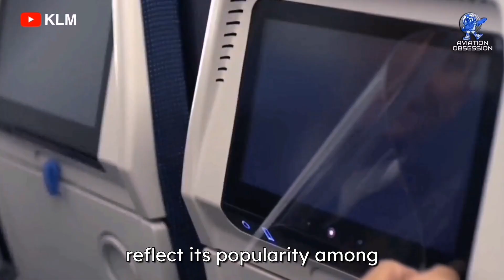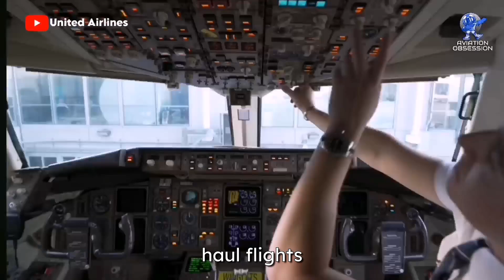Top 10 Best Selling Commercial Aircraft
When it comes to commercial airliners, some models have soared above the rest. Here are the top ten best-selling commercial airliners that have taken to the skies.

First up, the Boeing 737, a true classic with over 10,000 units sold. Next, the Airbus A320, known for its efficiency and comfort, has also made waves with over 9,000 sales.

The Boeing 747, the iconic "Jumbo Jet," follows closely, with around 1,500 units flying high. The Airbus A330 has captured hearts with its versatility, boasting over 1,500 sales as well.

The Boeing 777, a favorite for long-haul flights, has sold over 2,000 units. The Boeing 787 Dreamliner, known for its fuel efficiency, has also gained popularity with over 1,500 sales.

The Airbus A350, a newer contender, is quickly climbing the ranks with around 1,000 units sold.

Rounding out the list are the Boeing 717, Airbus A220, and Embraer E-Jet series, each making their mark in the skies.

*F-16 Falcon Fighter Jet 1/48 Model Kit*
*Airbus Beluga airliner 1:200 Model*
 *B747 3 Channel RC Plane *
*CRJ-700 BOMBARDIER Skywest Airlines 1:200 Model *
*US Navy Sikorsky MH-53E Super Stallion Helicopter 1/72 Model *
*US Navy MH53E Super Stallion Helicopter 1/72 Model *